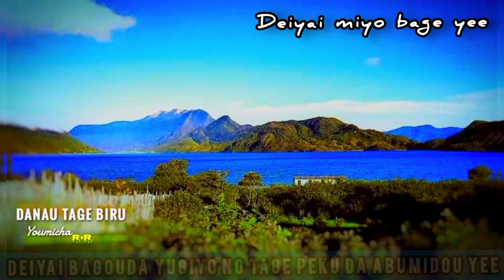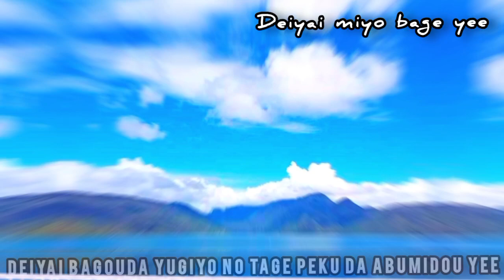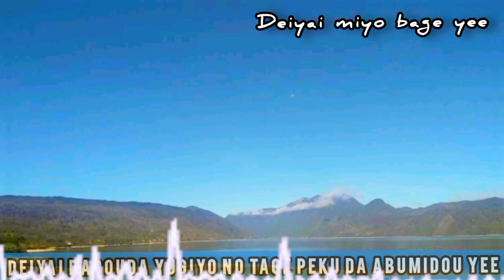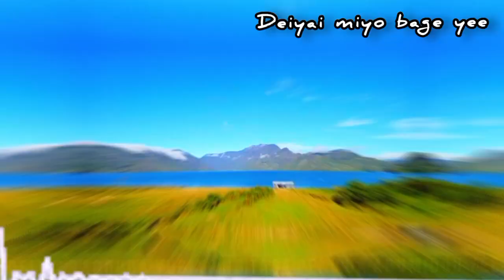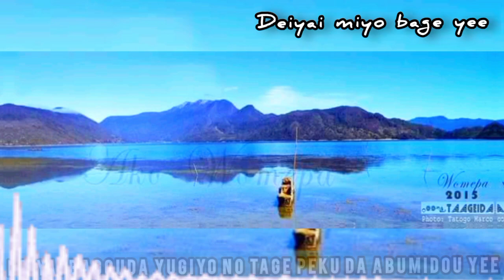Deiyai Bagouda Yugiyo No Tage Peku Da Abumidou Yee | Lagu Terbaru (Musik Audio)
(Lagu bahasa daerah dari wilayah Meepago tepatnya di kabupaten Paniai, Distrik Yatamo, kampung TAGE BIRU dibawa gunung deiyai, Provinsi Papua, Negara Indonesia).

Judul   : Deiyai Bagouda Yugiyo No Tage Peku Da Abumidou Yee
Studio : @lbtagebirustar
Pro       : 2022

Selamat Menonton dan Mendengarnya ..!!

Mohon Jangan Lupa... !!

Semoga Terhibur

Terimakasih Banyak Kepada Anda Semuanya Yang Mendengarkannya.!!

Koyao Koha Kosa